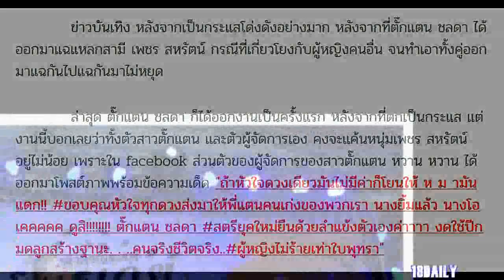แซ่บต่อเนื่อง! ตั๊กแตน ชลดา จับมือ ผู้จัดการ ฉะเดือด ผู้ชายทรยศ ลั่น! ถ้าไม่มีค่าก็โยนให้หมามันแดก